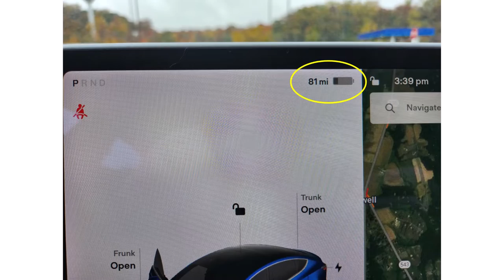long distance 2 Tesla FSD autopilot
This is the second phase of a trip from Bracey, VA to Southern NJ.  I try to break the trip up in about 2 hour blocks and while getting something to eat or use the rest room I charge. Occasionally I did the driving but over 95% driven by autopilot.  That is why I love this car.